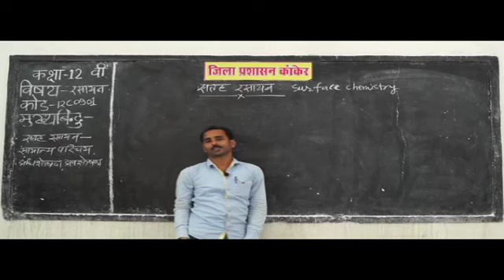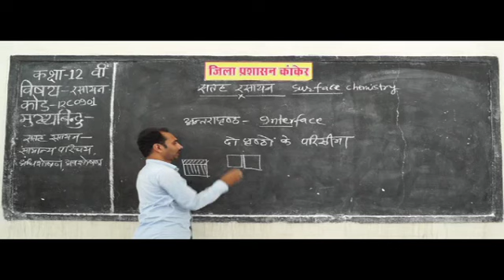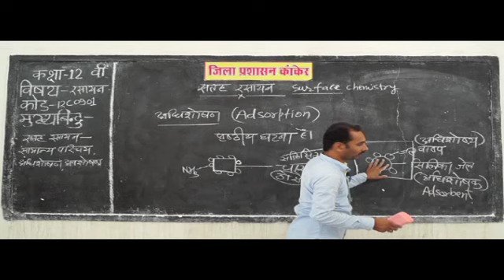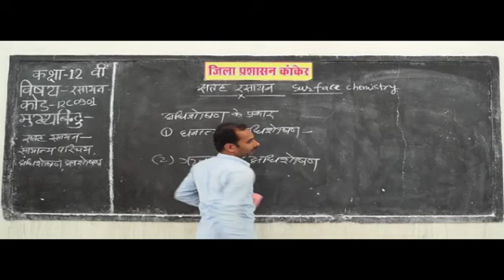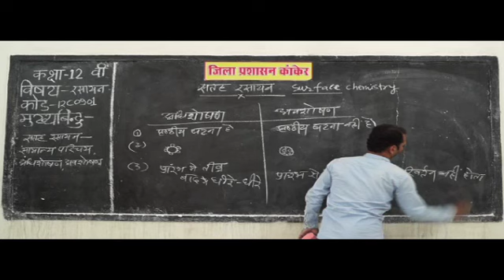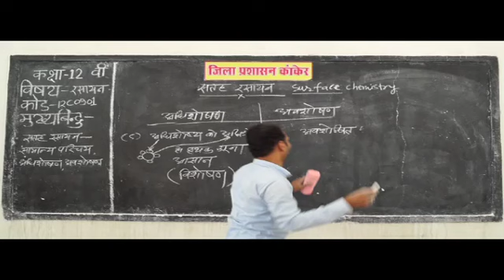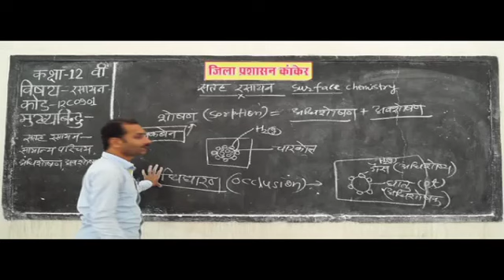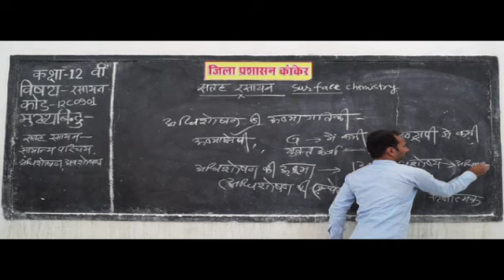12C0901 Surface chemistry : Adsorption, Absorption and Desorption ✅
chemistry definitions,
branches of chemistry,
chemistry topics,
definition of chemistry and its importance,
chemistry book,
chemistry is the study of,
simple definition of chemistry,
types of chemistry,
chemistry definitions for high school,
chemistry definition in english,
chemistry definition for kids,
general chemistry definition,
definition of chemistry in hindi,
branches of chemistry ppt,
general chemistry topics,
basic chemistry topics,
chemistry topics for presentation,
fun chemistry topics,
interesting chemistry topics,
chemistry topics for project,
chemistry topics for seminar,
chemistry topics for class 11,
chemistry topics for class 12,
types of chemistry majors,
types of chemistry classes,
how many different types of chemistry are there,
types of chemistry degrees,
interesting types of chemistry,
what are the branches of chemistry,
chemistry definitions,
what is chemistry definition,
why is chemistry important,
chemistry topics,
रसायन शास्त्र परिभाषाएं,
रसायन शास्त्र की शाखाएं,
रसायन शास्त्र विषयों,
रसायन शास्त्र और इसके महत्व की परिभाषा,
रसायन शास्त्र किताब,
रसायन शास्त्र का अध्ययन है,
रसायन शास्त्र की सरल परिभाषा,
रसायन शास्त्र के प्रकार,
हाई स्कूल के लिए रसायन शास्त्र परिभाषाएं,
अंग्रेजी में रसायन शास्त्र परिभाषा,
बच्चों के लिए रसायन परिभाषा,
सामान्य रसायन परिभाषा,
हिंदी में रसायन शास्त्र की परिभाषा,
सामान्य रसायन शास्त्र विषयों,
बुनियादी रसायन विषयों,
प्रस्तुति के लिए रसायन शास्त्र विषयों,
मजेदार रसायन शास्त्र विषयों,
दिलचस्प रसायन विषयों,
परियोजना के लिए रसायन शास्त्र विषयों,
संगोष्ठी के लिए रसायन शास्त्र विषयों,
कक्षा 11 के लिए रसायन शास्त्र विषयों,
कक्षा 12 के लिए रसायन शास्त्र विषयों,
वहां कितने प्रकार के रसायन शास्त्र हैं,
रसायन विज्ञान के प्रकार के प्रकार,
रसायन विज्ञान के दिलचस्प प्रकार,
रसायन शास्त्र की शाखाएं क्या हैं,
रसायन शास्त्र परिभाषाएं,
रसायन शास्त्र परिभाषा क्या है,
रसायन शास्त्र क्यों महत्वपूर्ण है,
रसायन शास्त्र विषयों,
Surface chemistry ,
surface chemistry notes ,
surface chemistry lecture notes ,
surface chemistry project ,
surface chemistry definition ,
surface chemistry class 12 ncert ,
surface chemistry in hindi ,
surface chemistry introduction ,
Adsorption ,
adsorption isotherms ,
adsorption and absorption ,
adsorption examples ,
adsorption process ,
types of adsorption ,
adsorption pdf ,
mechanism of adsorption ,
adsorption in hindi ,
example of absorption ,
difference between adsorption and absorption ,
difference between adsorption and absorption class 12 ,
difference between absorption and absorbtion ,
adsorption vs desorption ,
adsorption meaning in hindi ,
Desorption ,
desorption meaning in hindi ,
difference between adsorption and desorption ,
desorption kinetics ,
desorption and adsorption ,
absorption ,
absorption and adsorption ,
absorption biology ,
absorption chemistry ,
what is absorption in science ,
absorption physics ,
absorption examples ,
Catalysis ,
catalyst examples ,
heterogeneous catalysis ,
homogeneous catalysis ,
types of catalysis ,
BOARD educational,
educational video,

What is difference between absorption and adsorption?
What is adsorption and absorption with example?
What is surface adsorption?
What is the cause of adsorption?
Why is adsorption always exothermic?
Why is adsorption a surface phenomenon?
Is condensation a surface phenomenon?
What is surface phenomenon?
Why is adsorption surface property?
What is adsorption and desorption?
What is an example of absorption?
What is enthalpy of adsorption?
What is the difference between absorption and emission?
How does absorption differ from absorption?
What is adsorption with example?
What is the difference between adsorbate and adsorbent?
What is adsorption and its types?
Is adsorption a chemical reaction?
What's the opposite of absorption?
What is meant by physical adsorption?
Is absorption physical or chemical?
Why do dark lines appear in absorption spectra?